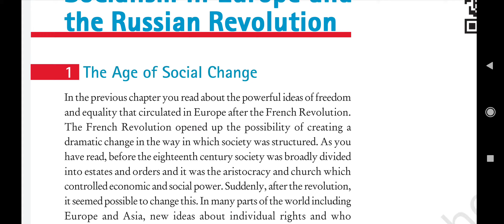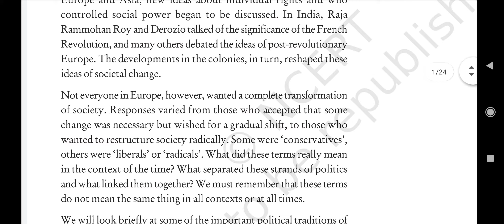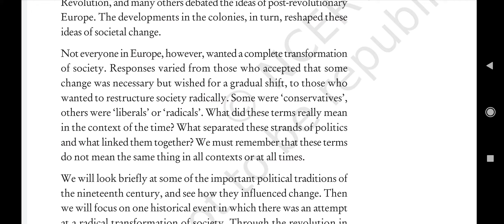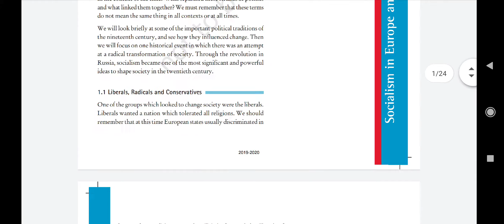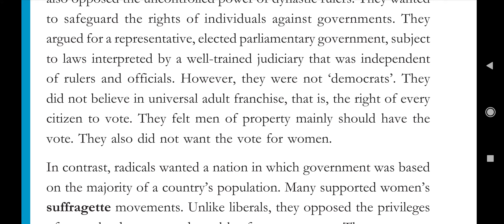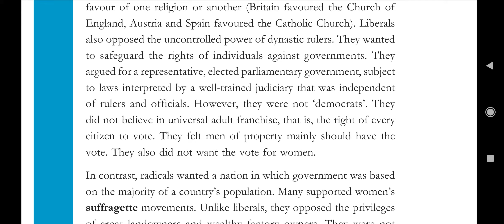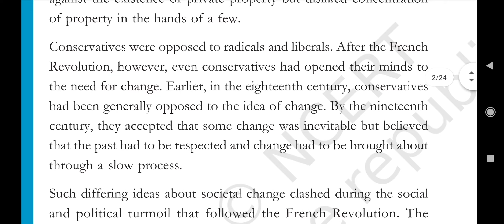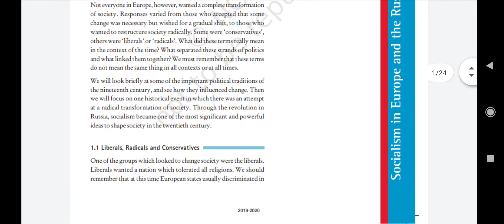History Class9 01-12